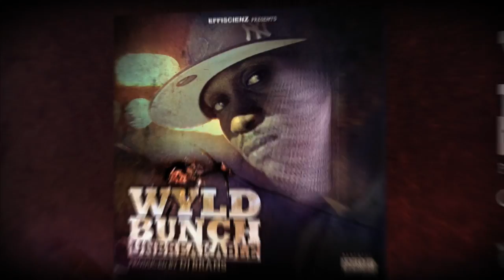WYLD BUNCH feat. TORAE "BEAST'N" (prod. by DJ BRANS, cuts by DJ DJAZ)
Second extract from Wyld Bunch's EP "UNBREAKABLE" produced by DJ Brans, also featuring: Roc Marciano, Guilty Simpson, Masta Ace, Hannibal Stax, Raf Almighty (of Dirt Platoon), DJ Djaz and of course Torae.

Track:
Performing by Wyld Bunch & Torae
Cuts by DJ Djaz
Produced by DJ Brans
Mixed by DJ Brans
Mastered by Mil for db MASTER pro

Artwork by Gustav ©GUSTAV-IMAGES for EFFISCIENZ